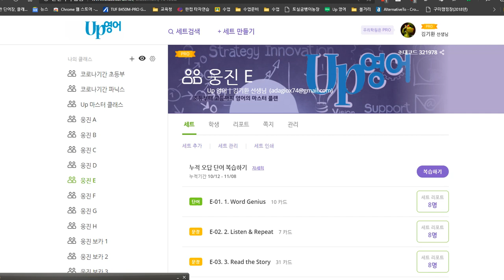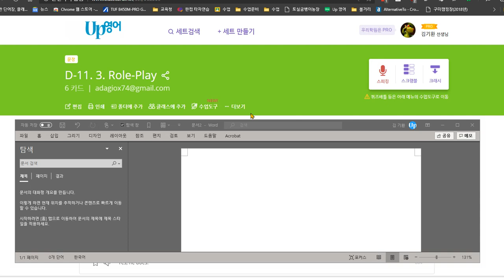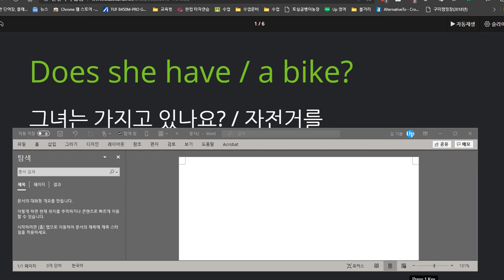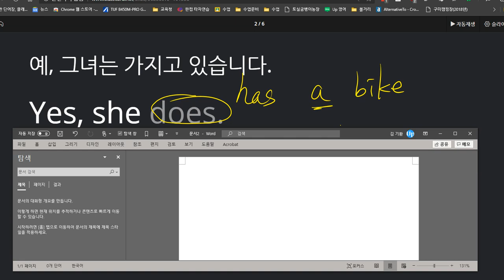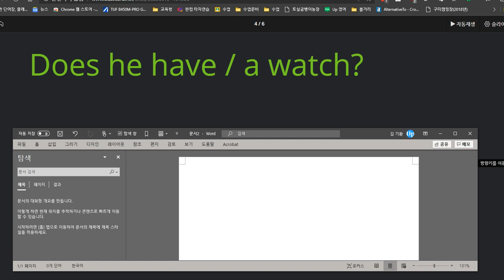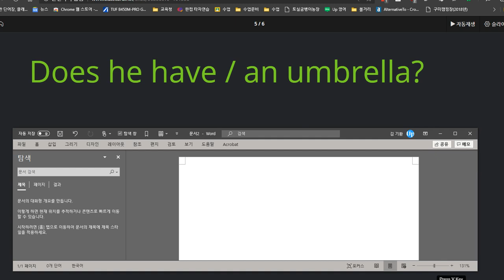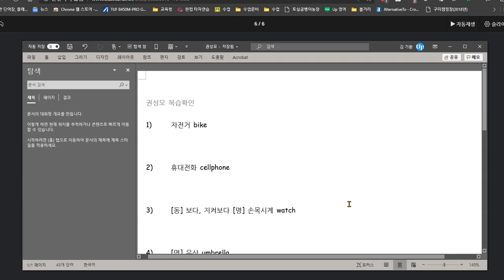권성모 2020 11 09 칭찬 말하기 100점 쓰기 1개 틀렸습니다